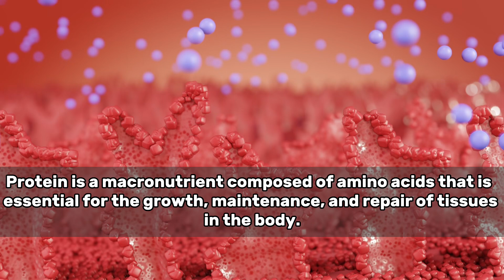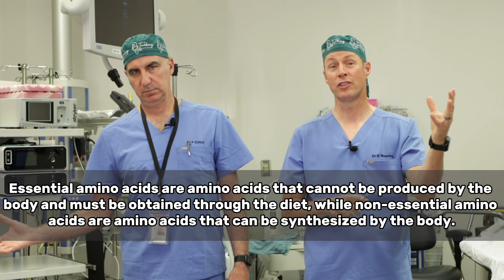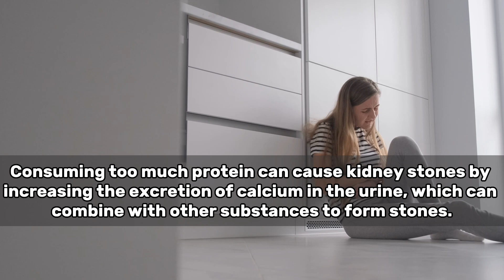How Much Protein Do We Really Need?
Welcome to another episode of Talking with the Docs! In this episode, our experts dive into the topic of protein intake and answer the age-old question: how much protein do you really need to take every day?

Protein is an essential nutrient that plays a crucial role in building and repairing tissues, producing enzymes and hormones, and maintaining a healthy immune system. But with so many conflicting opinions and recommendations out there, it can be difficult to know how much protein you should be consuming.

Whether you're an athlete looking to build muscle, a health-conscious individual seeking to maintain a balanced diet, or simply curious about the role of protein in your overall health, this episode is a must-watch.

So sit back, relax, and tune in to see what Dr.Zalzal and Dr.Weening have have say.

Welcome to another episode of Talking with the Docs! In this episode, our Dr.Zalzal and Dr.Weening dive into the topic of protein intake and answer the age-old question: how much protein do you really need to take every day?

Join our knowledgeable and experienced doctors as they break down the science behind protein requirements, discuss the benefits and potential drawbacks of high-protein diets, and provide practical tips for optimizing your protein intake.